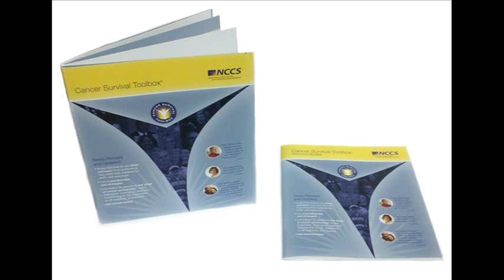Cancer Survival Toolbox: Multiple Myeloma - Information for Caregivers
Hear Kaya talk through her experience of being the primary caregiver for her husband and her need to seek out support.

The Cancer Survival Toolbox is a collection of audio CDs that address scenarios for many topics and issues cancer patients/survivors face during their cancer journey. Each scenario is inspired by true stories of real cancer patients/survivors.

Get a list of all the issues/topics addressed by the Cancer Survival Toolbox on our